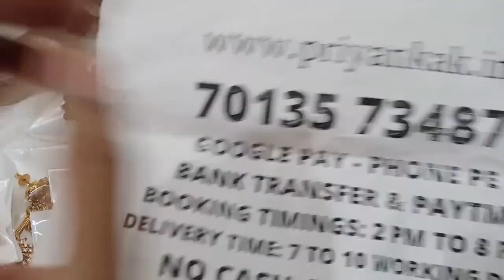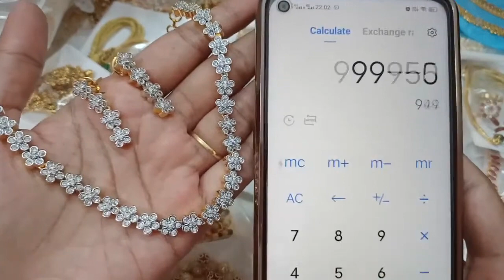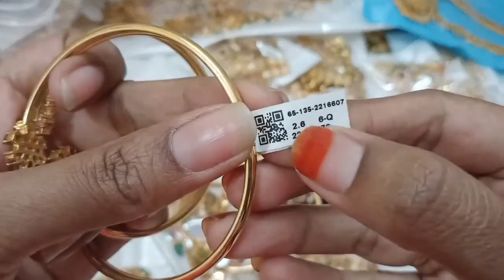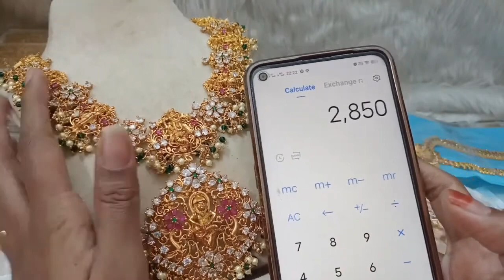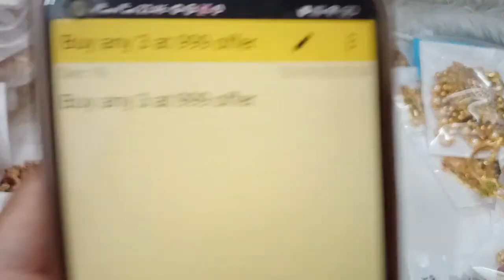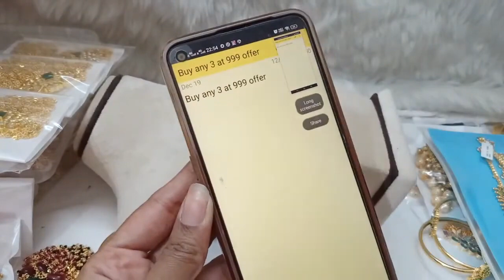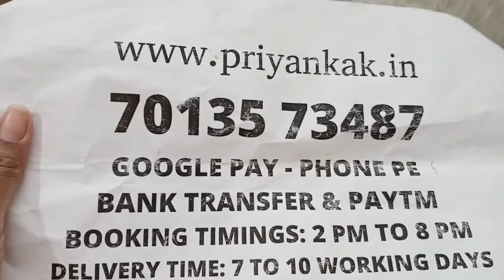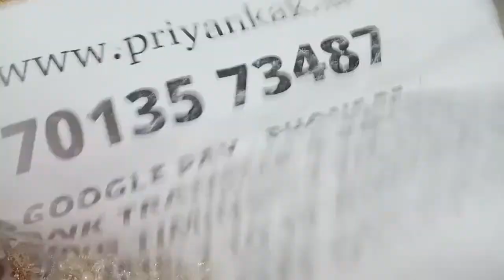😍🥰 Biggest Clearance Sale 🥰😍 Buy 1 Get 1 On Necklace Set